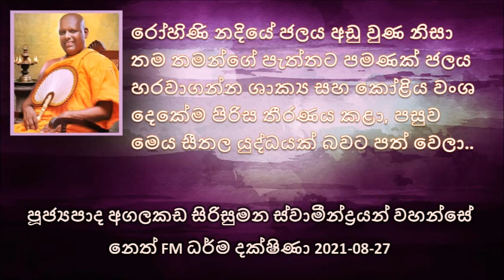පසු කාලයක ගංගාවේ ජලය අඩු වුණ නිසා තම තමන්ගේ පැත්තට පමණක් ජලය හරවාගන්න තීරණය කරන්න ගත්තා පස්සේ මේක සි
Ven Agalakada Sirisumana Thero - Neth FM Dharma Dakshina 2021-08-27
පූජ්‍යපාද අගලකඩ සිරිසුමන ස්වාමීන්ද්‍රයන් වහන්සේ - නෙත් FM ධර්ම දක්ෂිණා 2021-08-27
තමන්ගේ පුතා කිරි මවු වරුන්ට දීලා බෝධිසත්වයන් වහන්සේ පෝෂණය කරන්න මේ මහා ප්‍රජාපති ගෝතමිය කටයුතු කල ආකාරය අපි පසුගිය සතියේ කතා කරා
ඉන්දියාවේ තිබෙන ගංගා රාශියක් බුද්ධ චරිතය වටා ගෙතිලා තිබෙනවා
මේ රෝහිණි නදිය කියන්නේ ශාක්‍ය සහ කෝළිය ජනපදය වෙන් කරන නදිය ලෙස සඳහන් වෙන බව.
ශාක්‍ය කෝළිය වංශිකයන් කියන්නේ...
මේ ශාක්‍ය කෝළිය වංශිකයන් මේ රෝහිණි නදියේ අමුණු තනා තම තමන්ගේ කෘෂිකර්මාන්තයට  යොදා ගෙන තිබුණා
පසු කාලයක ගංගාවේ ජලය අඩු වුණ නිසා තම තමන්ගේ පැත්තට පමණක් ජලය හරවාගන්න තීරණය කරන්න ගත්තා පස්සේ මේක සිතල යුද්ධයක් බවට පත් වෙන්න ගත්තා.
පස්සේ පස්සේ මේ අමුණු කඩන්න එන පිරිස වැඩි වෙලා වැඩි වෙලා පස්සේ මේක ලොකු ගැටුමක් බවට පත් වෙනවා
පස්සේ දෙපැත්තට වෙලා මේ පිරිස් අමෝරා ගෙන පහර දෙන්න ලෑස්ති වෙන්න එනවා..
කෙනෙක් ජාති ඝටනයෙන් බැන්න. ඒ කියන්නේ ජාතියට නිගරු කරන්න ගත්තා.
කෘෂ්ට හැදුණු කැලේ පැනපු මිනිසෙකුට ඒ වගේම  කෘෂ්ට නිසා කැලේ පැනපු ගැහැණියක් දාව ගසක් යට වඳුරන් වගේ...
මේ ආදී ලෙස තම තමන්ගේ කුළ වලට හානි වනසේ බැණ ගත්තා..
මෙසේ බැණ ගෙන ඔක්කොම දේවල් කියල තමන්ගේ මුදලි වරුන්ට ගිහින් මේ පිලිබඳ දැනුවත් කරා. මේ මුදලිවරුන්ට ගිහින් කියන්නේ එක දෙකක් කරලා කියන්න ගත්තා, මේ මුදලි වරු මේ කතාව 10 ගුණයක් වැඩි කරලා ප්‍රධාන ඇමතියන්ට පැවසුවෝය. මේ මහ ඇමති වරු ගිහින් මෙය දස විසි ගුණයෙන් වැඩි කරලා යුව රජුවරුන්ට මෙය සැළ කර සිටියෝය
බුදුරජාණන් වහන්සේ අරමුණු කර පරිදි මේ එකිනෙකට බුදුරජාණන් වහන්සේ නොපෙනෙන පරිදි